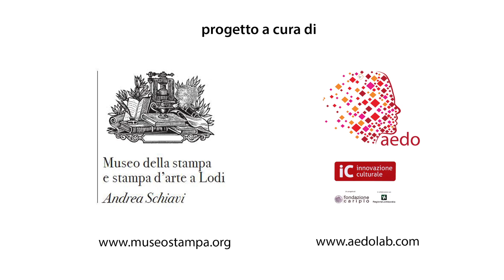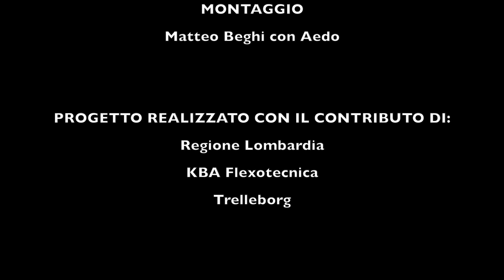Stampa con pressa tipografica da banco a platina "Boston"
Descrizione

Macchina per stampa tipografica in ferro con porta forma e porta supporto piani. Il porta forma è fisso mentre il piano di pressione (platina) è oscillante e comandato da una leva con impugnatura posta lateralmente. Nel porta forma si inserisce una cassa contenente i caratteri che formano il testo da stampare, sulla platina si inserisce il foglio su cui si vuole stampare. Il porta forma è disposto quasi verticalmente e sopra di esso si ha un disco, collocato in posizione obliqua, che ruota azionato dalla stessa leva che muove il porta supporto. Sul disco si stende l'inchiostro da stampa mediante appositi rulli. La leva aziona anche due rulli inchiostratori che prelevano l'inchiostro dal disco e inchiostrano la matrice presente nel porta forma. Organi di trasmissione trasmettono il moto dalla leva agli organi mobili. La macchina poggia su un cavalletto in legno.

Funzione: Macchina da stampa tipografica compatta, economica e relativamente veloce. Utilizzata soprattutto in piccole tipografie per formati e tirature limitate.